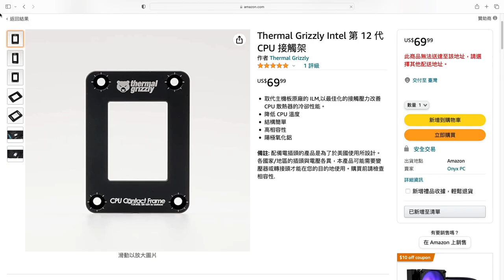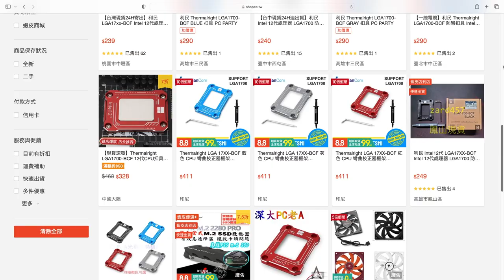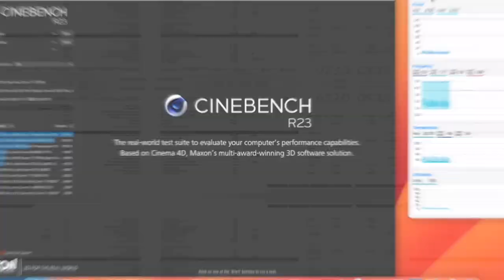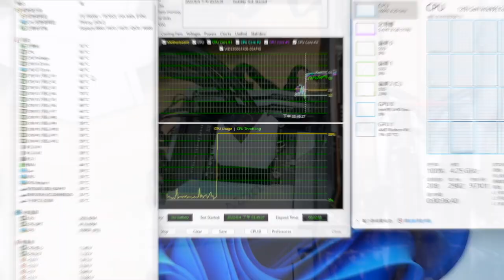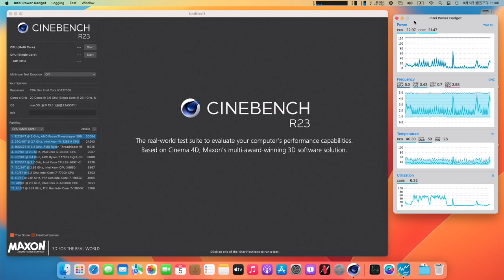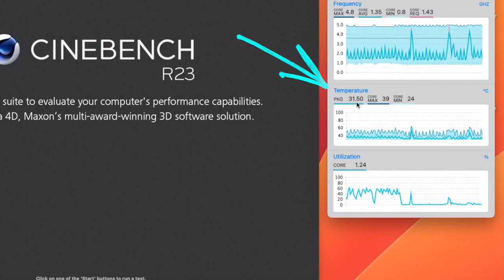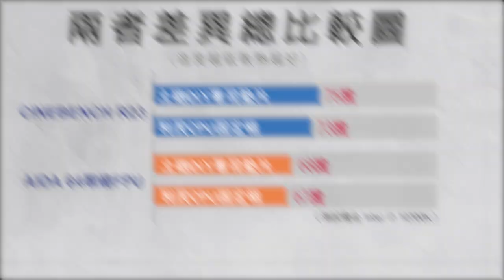【香教仁】這樣修改原廠可是不保固喔？！要改修時千萬要再三評估，但改完後效果呢？｜利民 LAG 1700- BCF CPU固定框實測｜『CC字幕』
在上次拍了一支教大家用華司墊片來修改，
Intel 12代CPU被主機板扣具壓彎變形影片。
而在之後更有許多在做電腦散熱週邊的廠商，
也紛紛投入研究更高階CNC一體式CPU固定框扣具，
連在做散熱膏很大名氣的德國暴力熊也有做同樣東西。
也因為價格有點不便宜所以就有許多觀眾常詢問我，
使用這種CNC一體式成型固定框扣具，
會不會效果比較好一點呢？！